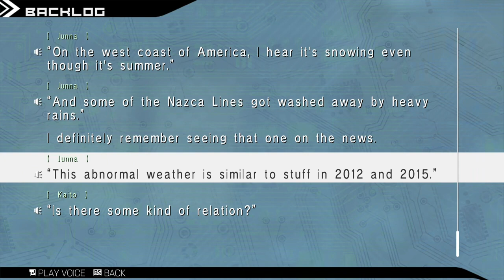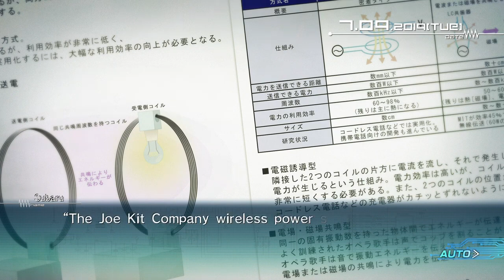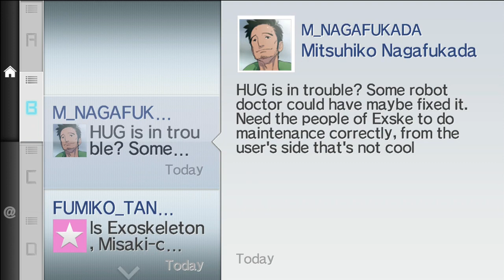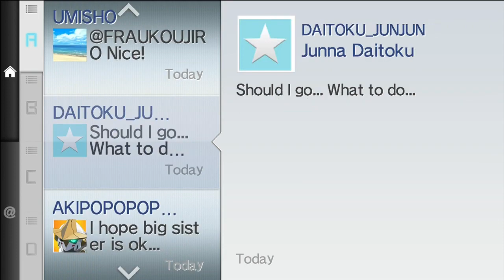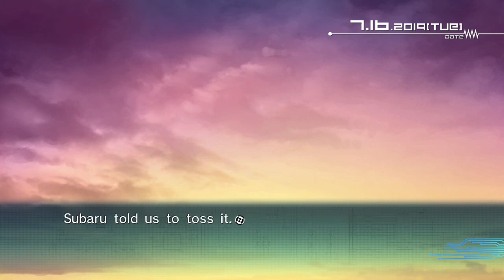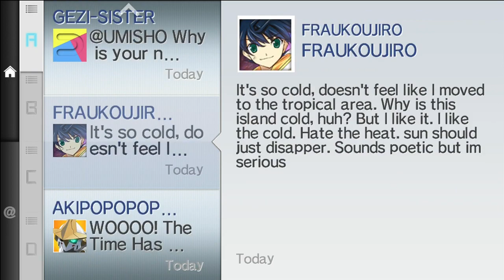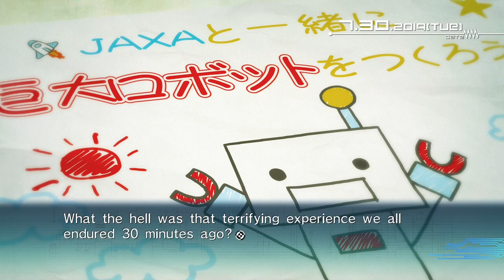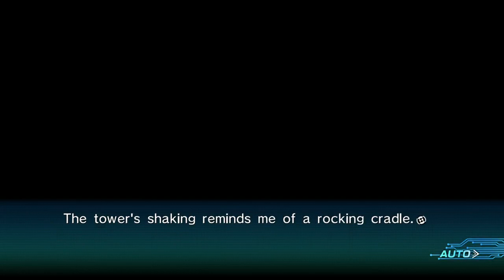ROBOTICS;NOTES ELITE part 2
Thanks to the rising popularity of the PhoneDroid—a device which features augmented reality (A.R.)—the age of advanced technology has finally reached Tanegashima. On that island, Central Tanegashima High's Robot Research Club is about to have their club disbanded. Despite their predicament, Kaito Yashio, one of only two members in the Robot Club, couldn't care less and would rather play a robot fighting game all day. His counterpart, the reckless club leader Akiho Senomiya, ignores Kaito’s apathy as she strives to keep the club from being disbanded by completing their giant robot.

One day, Kaito discovers a mysterious A.R. annotation titled "Kimijima Report." It contains instructions involving locations all across the island—and warns of a conspiracy involving the entire world.

Key Features
Mystery in Tanegashima: Travel the island of Tanegashima and use the PhoneDroid to unlock the secrets sealed away by Ko Kimijima.
The Story You Want to Tell: Branching storylines allow you to pursue the endings you wish to see with each character.
A Dream Worth Fighting For: Only you can help the Robot Club pursue its dream of building a life-size Gunvarrel!

- All gameplay videos are uploaded for entertainment, not for skill.